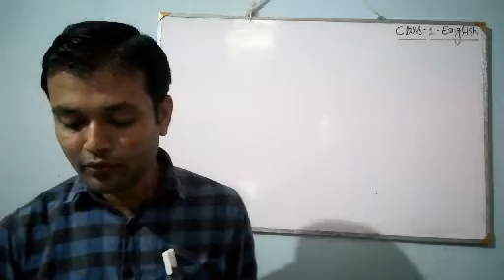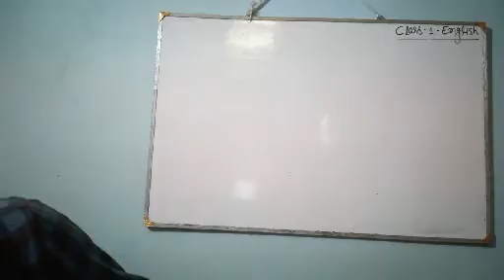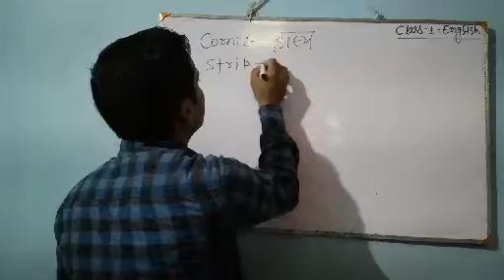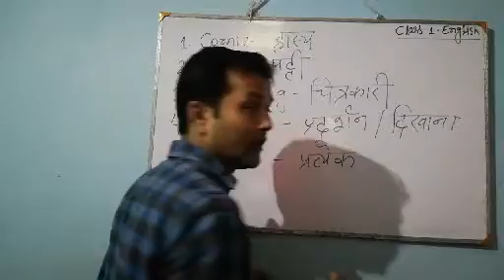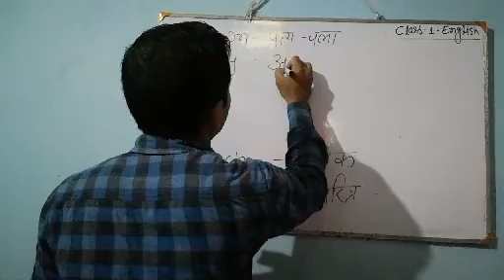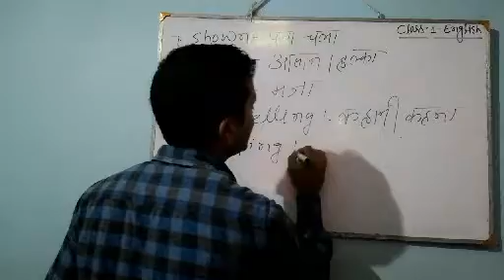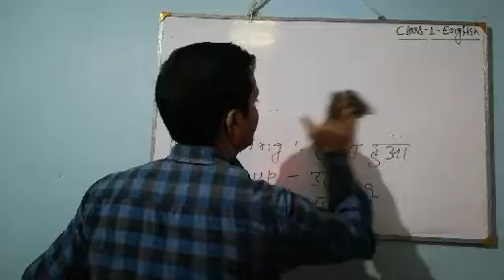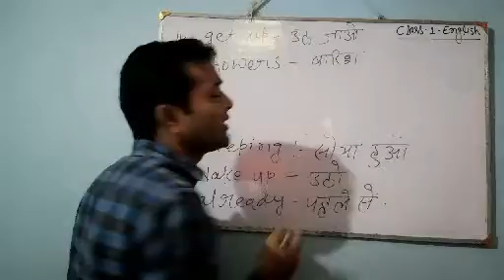Class 1 English